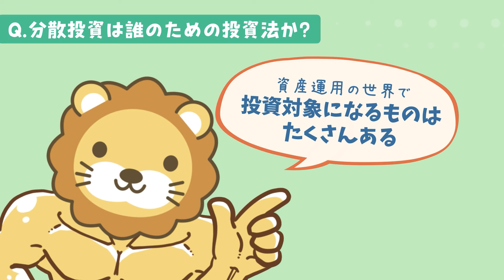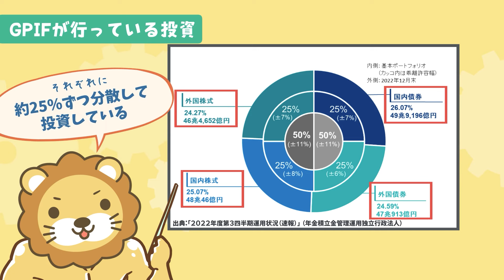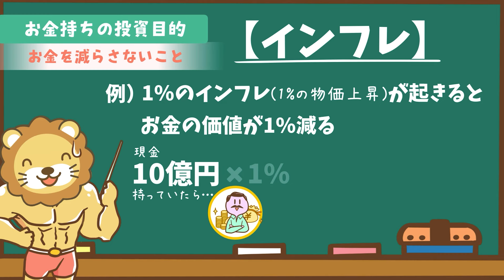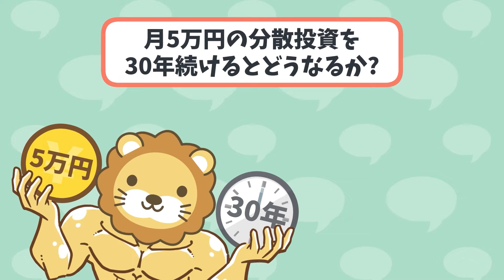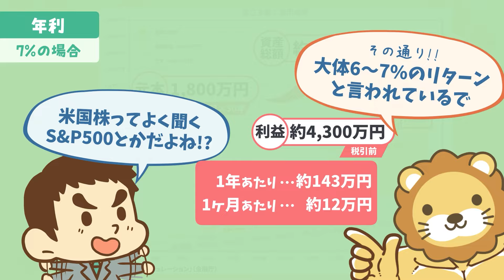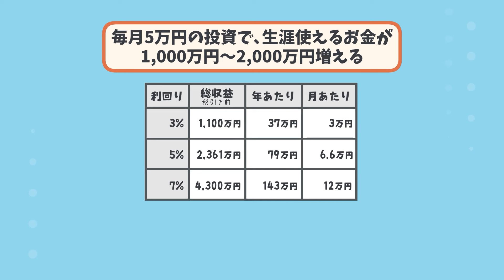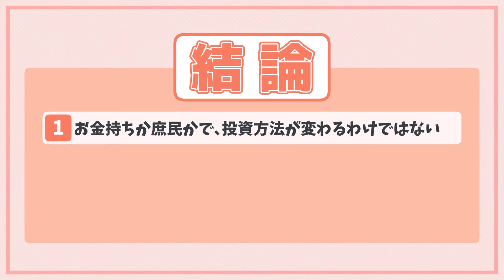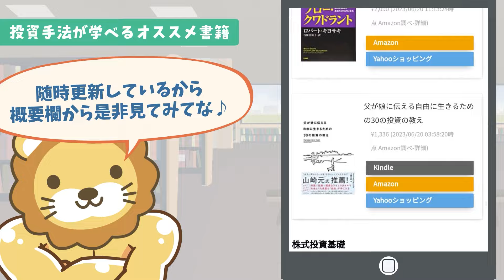あなたに最適な投資手法の見つけ方 分散投資と集中投資どちらの投資法が良いか？【お金の勉強 株式投資編】：（アニメ動画）第360回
00:00 intro
00:16 質問： 分散投資と集中投資どちらの投資法が良いか？
00:36 結論：投資方法に影響を与えるのは「自分の投資目的」だけ
00:51 分散投資は誰のための投資法か？
03:44 庶民の目的と、お金持ちの目的の違い
05:59 月5万円の分散投資を30年続けるとどうなるか？
09:32 「投資目的」に合った「投資手法」が分からないことが問題
11:32 まとめ： 分散投資・集中投資が意味を持つかどうかは人による

『庶民の分散投資は意味ないのか考察してみた【お金持ちの投資法？】』

【関連資料】
「２０２２年度第３四半期運用状況（速報） 」（年金積立金管理運用独立行政法人）

【関連動画】
必ず知っておくべきリスクとリターンの考え方【お金の勉強 株式投資編】：（アニメ動画）第353回

第20回 投資で元本を減らさない方法はあるか？【お金の勉強 株式投資編】

配当金投資とインデックス投資の向き・不向き【迷ったときの選び方】【株式投資編】：（アニメ動画）第303回